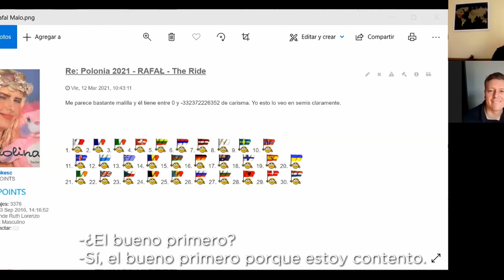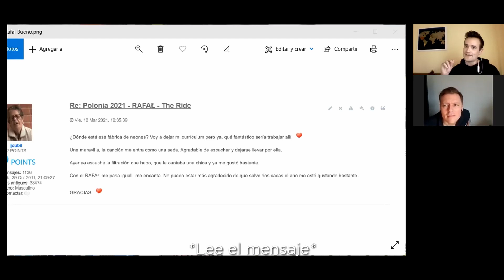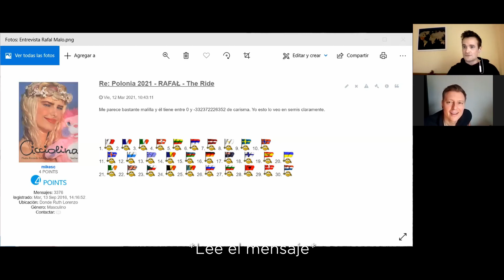It's All About... RAFAŁ (@Polonia Eurovisión 2021)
RAFAŁ (Rafał Brzozowski) representará a Polonia en el próximo Festival de Eurovisión con "The Ride".

Su carrera comenzó en 2011, cuando participó en la versión polaca de La Voz. Su primer single, Tak Blisko, tuvo un gran éxito y fue seguido de un álbum de platino y otro de oro. Tampoco es ningún desconocido en el mundo eurovisivo. En 2017 participó en la preselección de su país con el tema Sky Over Europe, con el que obtuvo una segunda posición. En 2019 formó parte del jurado polaco para Eurovisión, siendo su máxima favorita la propuesta australiana, Zero Gravity. Por último, en 2020 fue uno de los presentadores del Festival de Eurovisión Júnior.

Conoce en mayor profundidad a RAFAŁ junto a Darío en la primera entrevista de ForoESC en años.